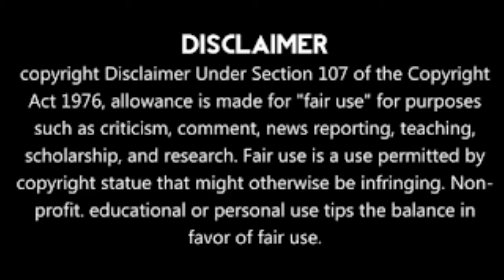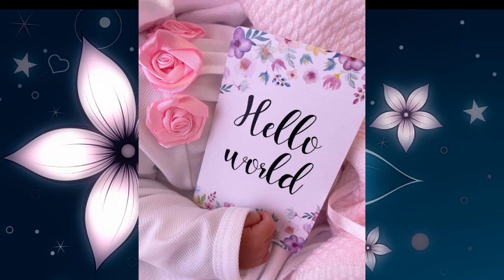Theo and Vourne Gosinkwe Welcome Baby Girl